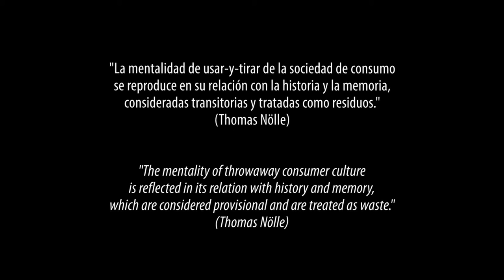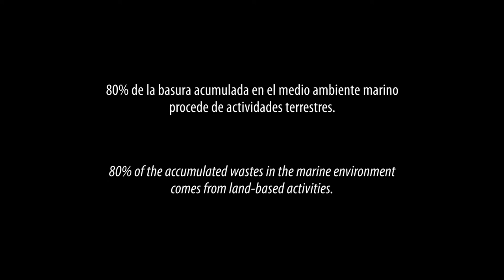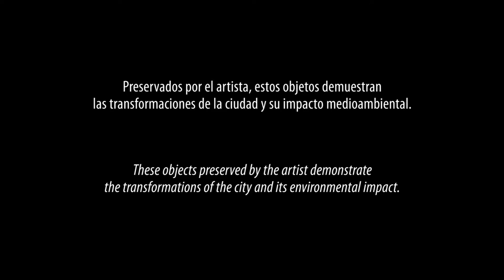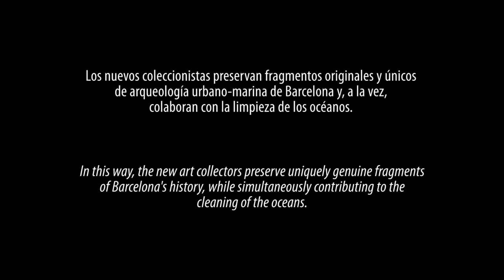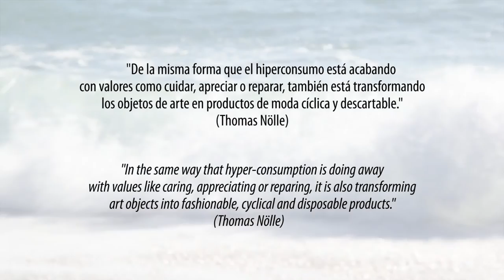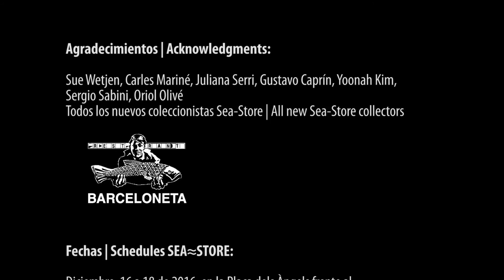SEA-STORE Thomas Nölle, art ecology, sharing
SEA≈STORE is an art project by Thomas Nölle, German artist and photographer, lives in Barcelona. @seastore_art. It is an art and ecology intervention in public space, and a collaborative art project. It is committed to the sustainability of the marine ecosystem. Thomas Nölle transforms accumulated waste on the beaches into unique art pieces. Grounded in the sharing economy, during the performances the artist donates the art pieces to the public. By sending a selfie with his/her new piece to Instagram, the participants create a worldwide network for SEA≈STORE art collectors interested in preserve marine life. SEA≈STORE inspires people to care about planet ecosystems, ethical consumption, against the throw-away consumerism.
The video documents the art intervention that was carried out on December, 16th to 18th, 2016, in the Plaza dels Angels, in front of the MACBA Museum of Contemporary Art of Barcelona.

Realization and editing: Sue Wetjen.

ESPAÑOL: SEA≈STORE es un proyecto artístico de Thomas Nölle, artista y fotógrafo alemán, que vive en Barcelona. @seastore_art.
Se trata de una intervención de arte y ecología en el espacio público, y un proyecto de arte colaborativo. Está comprometido con la sostenibilidad del ecosistema marino. Thomas Nölle transforma los residuos acumulados en las playas en piezas de arte únicas. Con base en la economía compartida, durante las actuaciones el artista dota las piezas de arte al público. Al enviar un selfie con su nueva pieza a Instagram, los participantes crean una red mundial de coleccionistas de SEA≈STORE, interesados en preservar la vida marina. SEA≈STORE inspira a las personas a preocuparse por los ecosistemas planetarios, el consumo ético, en contra de la cultura de usar-y-tirar.
El vídeo documenta la intervención artística que se llevó a cabo del 16 al 18 de diciembre de 2016 en la Plaza des Angels, frente al Museo de Arte Contemporáneo MACBA de Barcelona.

Realización y edición: Sue Wetjen.